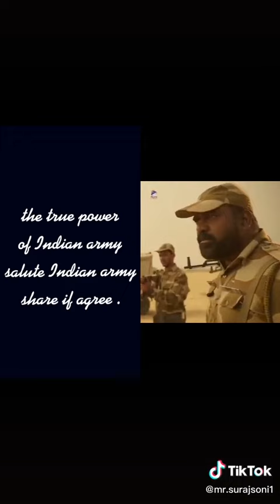R Indian videos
R.P.P